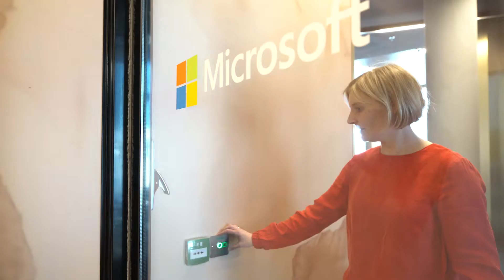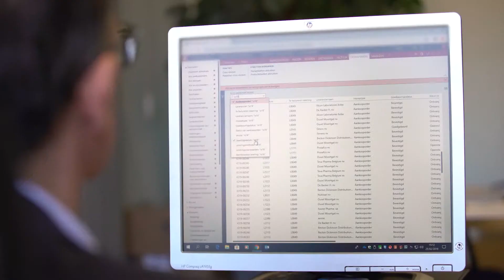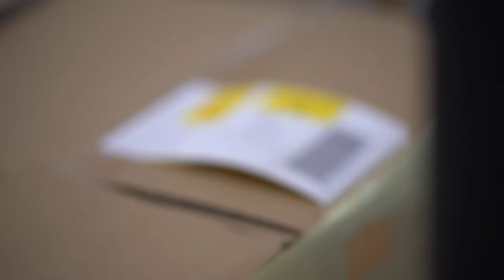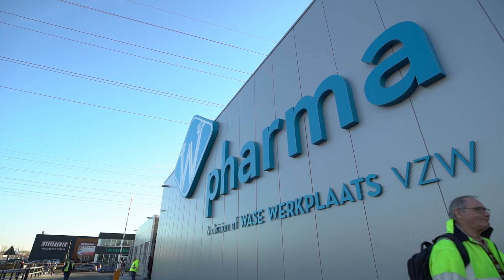Z-Impact: W-Pharma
Bekijk in de eerste aflevering van Z-Impact hoe onze partner, Ad Ultima Group, ervoor zorgde dat W-Pharma met behulp van Dynamisch 365 een digitale supply chain en gestroomlijne processen heeft gerealiseerd.